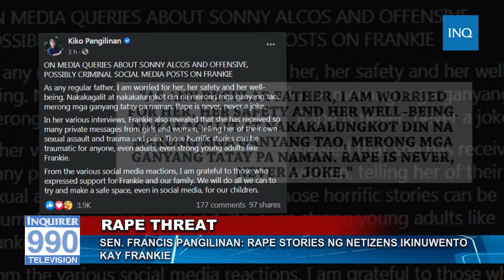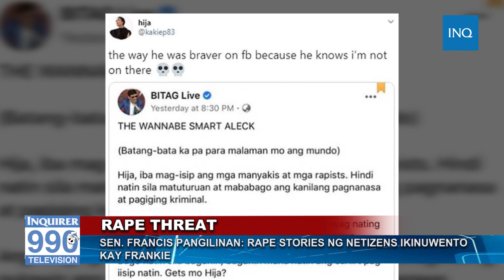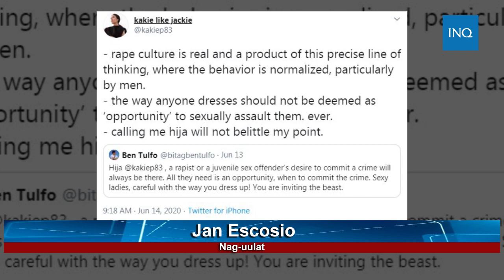WATCH: Sen. Francis Pangilinan: Rape stories ng netizens ikinuwento kay Frankie